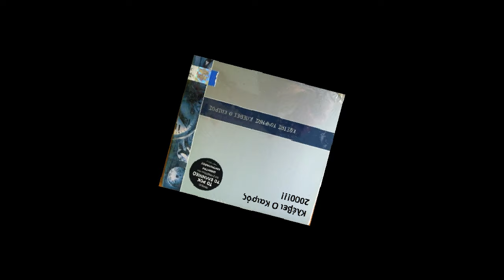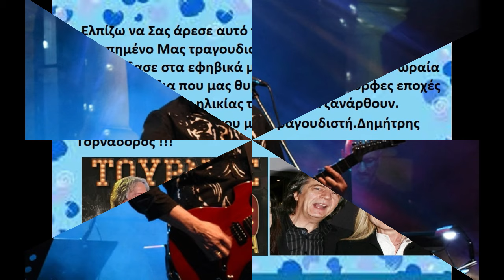ΚΩΣΤΑΣ ΤΟΥΡΝΑΣ Ενα μικρό Αφιέρωμα στον Μεγάλο αυτόν τραγουδιστή Δημήτρης Τορναδόρος!!!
Κώστας Τουρνάς Ένας πολύ καλός, Συνθέτης μουσικός και Κυρίως τραγουδιστής που έχει γράψει ο ίδιος τα περισότερα τραγούδια του,
της δεκαετίας του 70 έως και σήμερα και άφησε πολύ καλη εποχή τότε
που το rock τραγούδι ανθούσε στη χώρα μας. Δημήτρης Τορναδόρος !
kostas Tournas a tribute in this big singer, throughthe ages 1970 until today
with very good successes History ,discography ,pictures and many songs!!!
Dim;itris Turner !